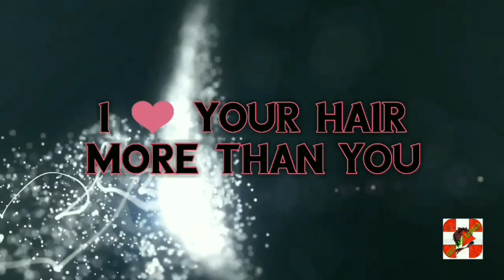Hair Transplant In Kolkata India - Unlimited Grafts Offer | Hair Transplant Best Clinic In India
Hair Transplant Clinic Launched in Kolkata.
Bookings open now.. Hurry up and get yourself enrolled.

-12 rs per graft only
-GST bills
-All AC clinic
-Food(best quality)
-Surgeries done by doctors only
-Behavioral management
-24*7 care taker
-Payment Options - Credit card, debit card, online payment, cash, cheque, paytm and , 3 thousand during booking.
-Guaranteed results
-Documentation

For best hair transplant at our clinic..

-Painless treatment
-Scarless
-FearLess
-Pure FUE with needle technique which - - gives long lasting results and natural look with high density
-Cost only 12 rs per graft.
-Free food stay facilities
-Great environment

Address -

Mallia & Derma Hair Transplant Kolkata (Salt Lake)
CD-216,CD Block,Sector - 1, Sakt Lake City
Near City Centre , Kolkata - 700064.